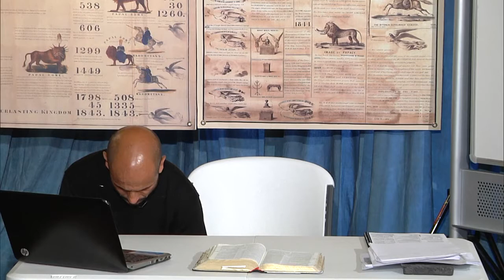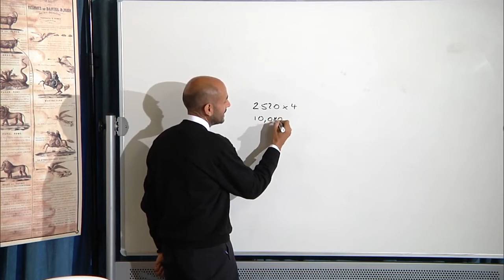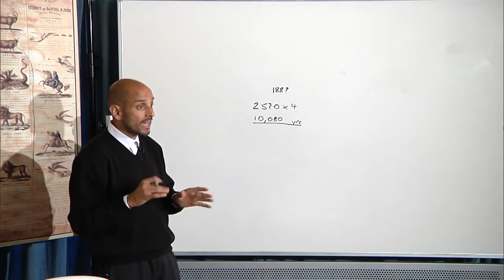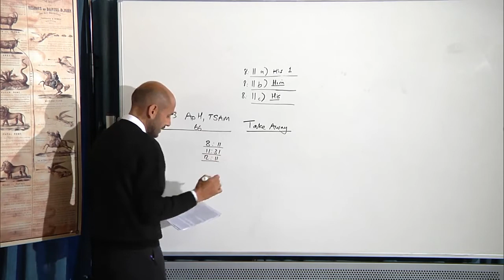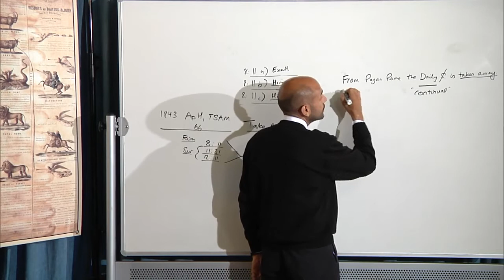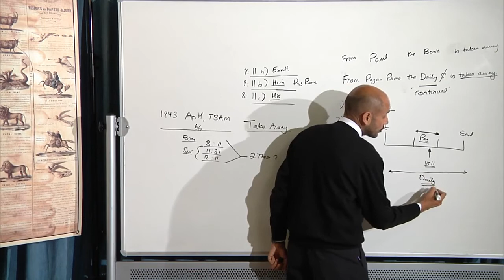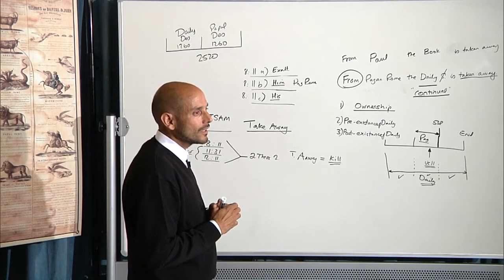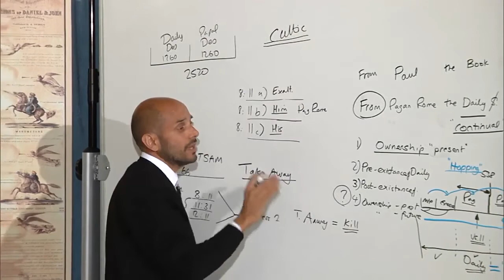30. (3-4-16) Evening - Daniel 8:11 (Part 3)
Parminder Biant, January - March 2016. School of the Prophets, Arkansas.